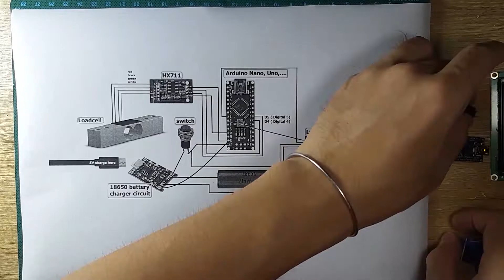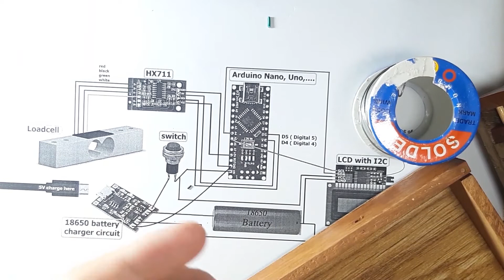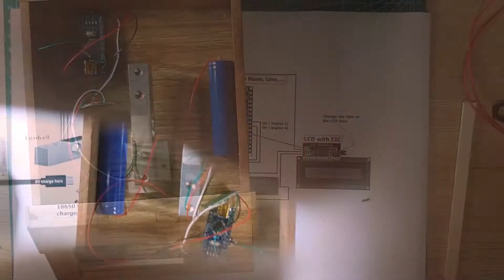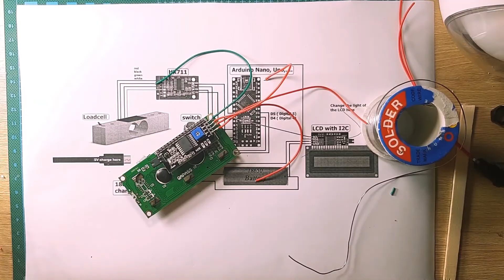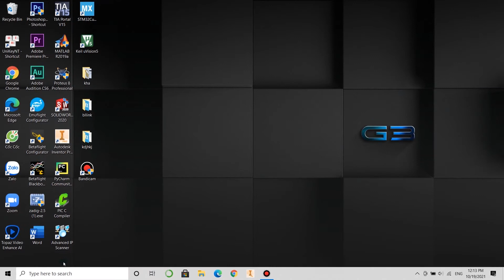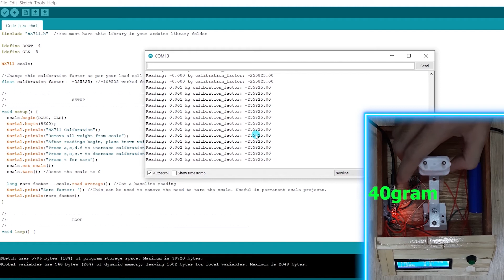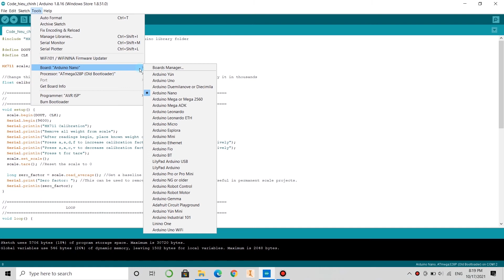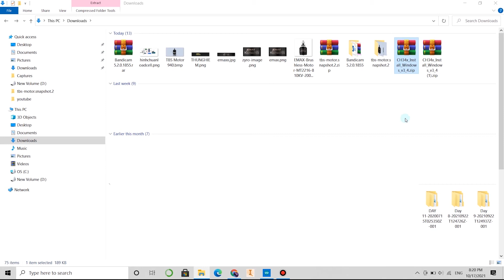Hướng dẫn làm cân điện tử bằng loadcell và arduino, khắc phục một số lỗi hay gặp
♦ Video sau đây mình hướng dẫn các bạn làm cân điện tử từ loadcell và arduino

♦ Vật liệu cần có:
 - Nguyên liệu để làm hộp chứa ( mình sử dụng gỗ ép)
 - Linh kiện điện tử gồm:
       + Arduino (Nano, Uno,...)
       + Màn hình LCD ( của mình là 16x2 nên các bạn mua khác nhớ lưu ý chỉnh sửa code_video có hướng dẫn) kèm module I2C
       + Loadcell và module HX711
       + Mạch sạc xả pin 18650 1A, 1 viên pin 18650
+ Công tắc và nút nhấn, dây diện,.

♦ Code sử dụng trong video

♦ Nguồn nhạc: Thư viện âm thanh Youtube Studio
       Safety Net - Riot
       Contender - TrackTribe
       Parasail - Silent Partner

P/s: Nếu bạn nào bị lỗi không có thư viện HX711 thì trong đường dẫn tải về có hướng dẫn nha!
        Màn hình nếu quá sáng hoặc tối thì các bạn chỉnh ở biến trở sau lưng LCD nha
00:00 - Cách làm cân điện tử
00:30 - Làm khung
07:17 - Nạp chương trình
10:50 - Sữa lỗi thường gặp
Email cá nhân : vodanh30052020 @ gmail . com